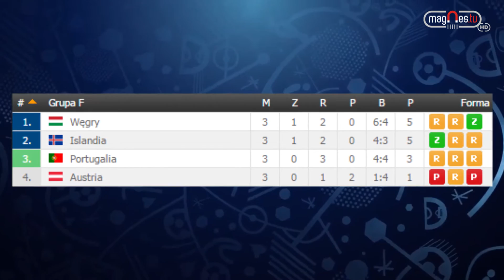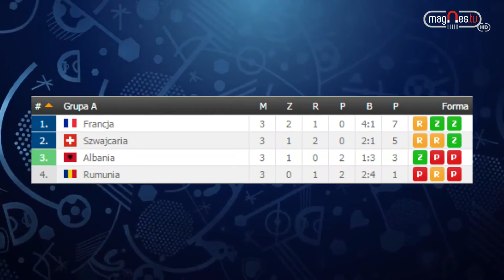Krótka Piłka #02 (prod. Magnes.TV)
Finałowy odcinek Krótkiej Piłki!